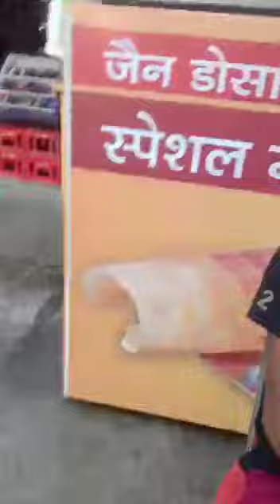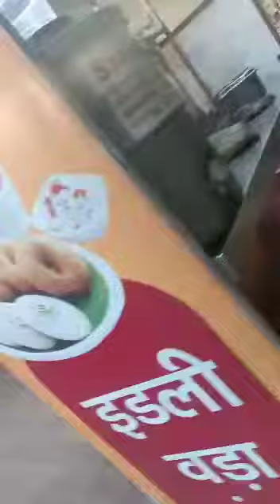khana khajana masala dosa